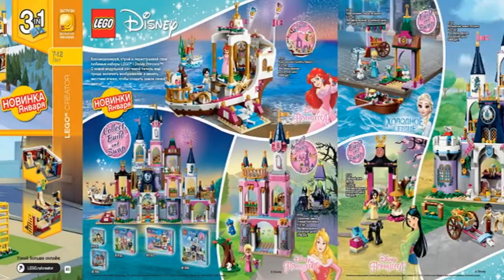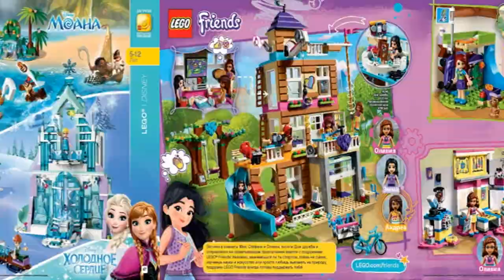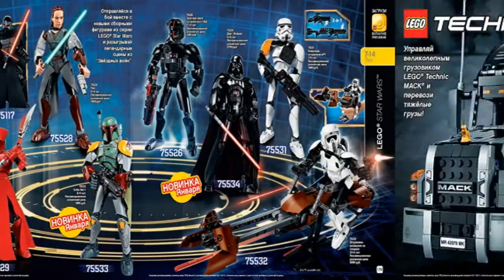LEGO Catalog 2018